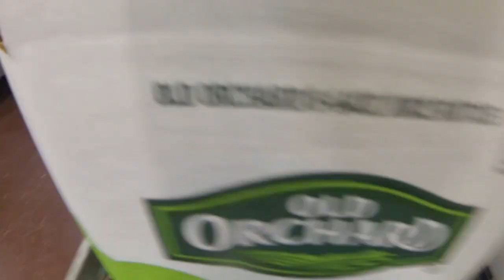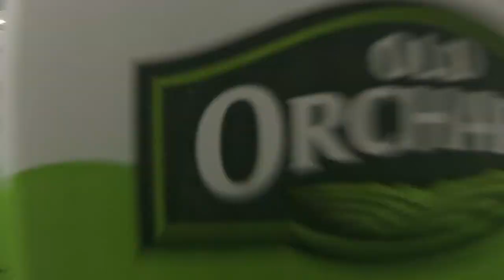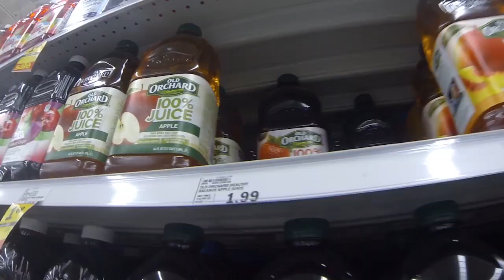The Journey of an Old Orchard Juice Bottle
To give consumers a peek into where their favorite juice comes from, Old Orchard has launched a new video following the journey of an Old Orchard juice bottle down the production line, to the grocery store and all the way to your kitchen table. The video offers a unique view of the company who has become a leader and innovator in the juice category over the past two decades.